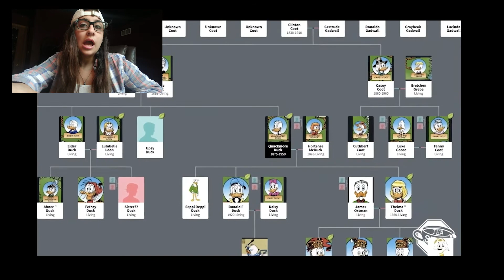HOW DO I GET THE BURGERS?!?!- 60 Seconds Burger Run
Watch me lose my mind while I play 60 Seconds Burger Run on CoolMath.com for the first time.

Let me know what other games you want to see